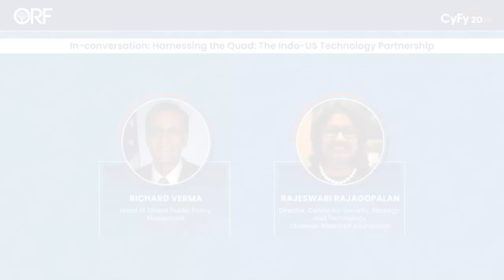“The QUAD is not a NATO or a military alliance - it is a pivot to the Indo-Pacific” – Richard Verma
ORF CyFy 2021 || In-conversation: Harnessing the Quad: The Indo - US Technology Partnership || Richard Verma, Head of Global Public Policy, Mastercard || Rajeswari Rajagopalan, Director, Centre for Security, Strategy and Technology, Observer Research Foundation

Amb. Richard Verma speaks to Dr. Rajeswari Rajagopalan on how India and the United States can leverage the QUAD to strengthen their technology partnership. Amb. Verma notes that the Indian and US governments "will have to do the hard work to get cyber cooperation going, however, a multi stakeholder approach is essential to move forward in an aggressive manner". He also adds that "We need to comprehensively share threat information in the cyber domain, while building cyber defence capabilities together and ensuring cyber hygiene"

On Dr. Rajagopalan's question on if "Indo-US ties be seen as the litmus test for the success of the quad?" Amb Verma says "USIndia relationship has to stand on its own, based on jointness, coproduction, co-development and working together in the IndoPacific"